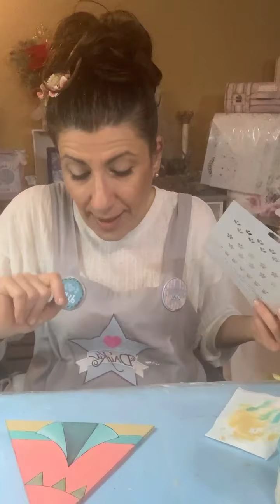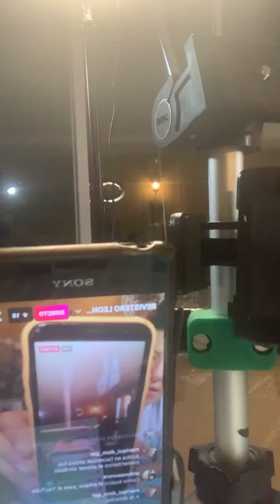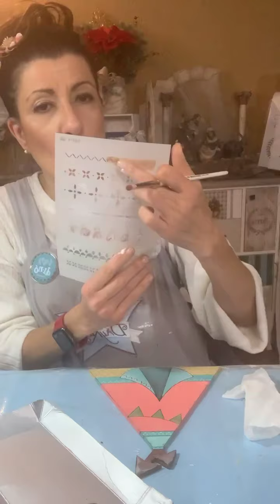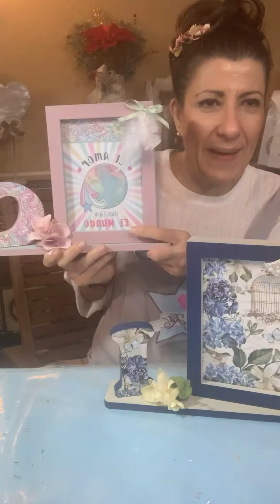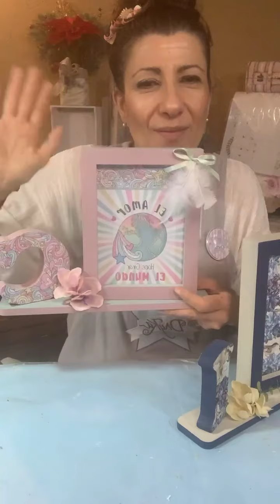REVISTERO LEONCIO EL LEON. Parte 4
Terminamos este precioso revistero que va a lucir ideal en la habitación de un niño.
Y además enseñamos la PONSETIAS! Dos Ramos espectaculares!!! Te animas? No te quedes sin ellos...